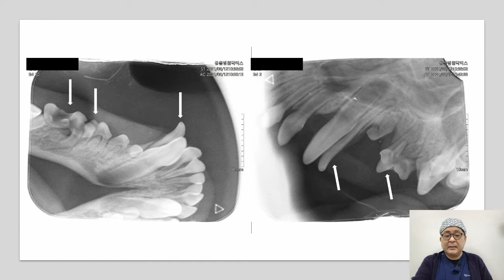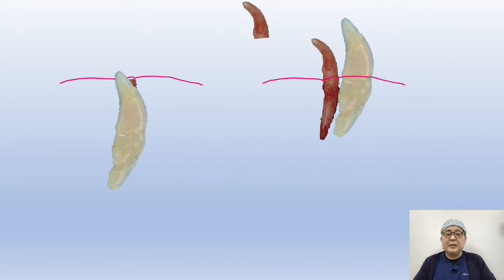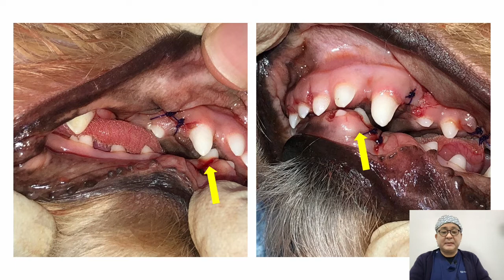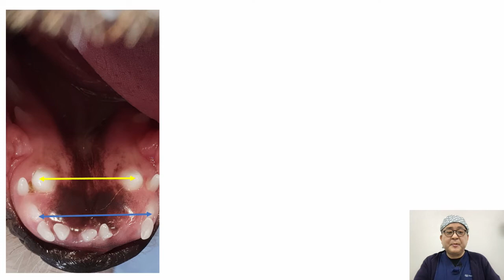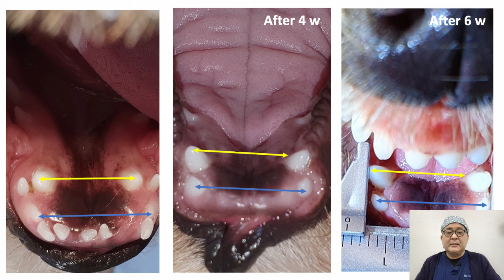강아지의 유치가 빠지지 않고 계속 남아 있는 이유는? 안 빠지는 경우 일어날 수 있는 일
치과의사수의사 김구철 원장님의 강아지 유치에 대한 이야기